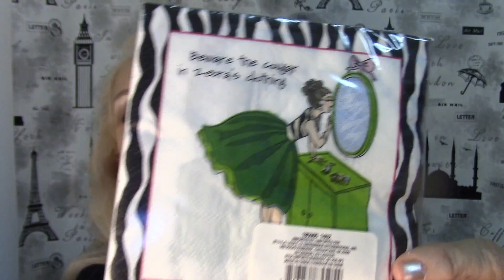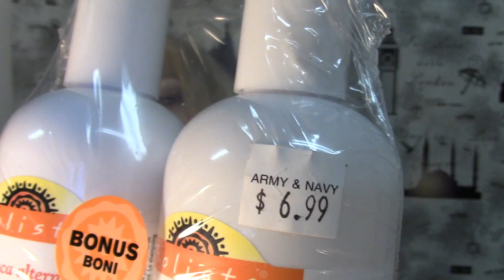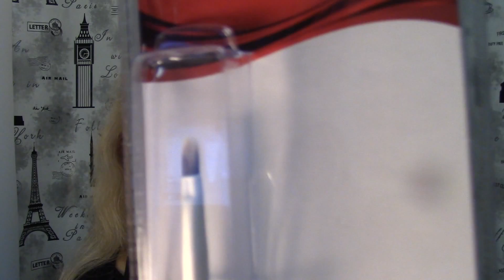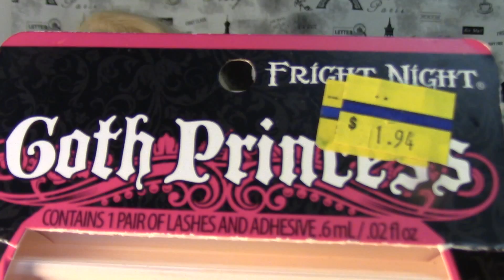COMPRINHAS ACUMULADAS!!!!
OLA MENINAS,
HOJE COMPARTILHO COM VOCES ALGUMAS COMPRINHAS ACUMULADAS E ESPERO QUE VOCES GOSTEM!!!